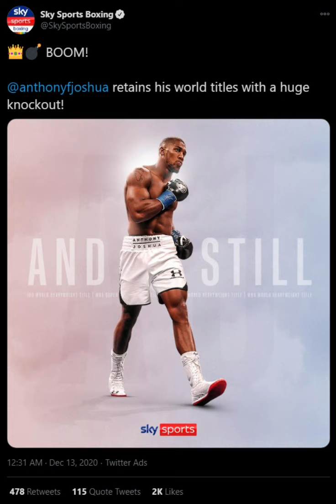Holy Shit! Boxing Rockstar AJ Beats Down Pulev, Gets Endorsed By Floyd & Murders His Competition.